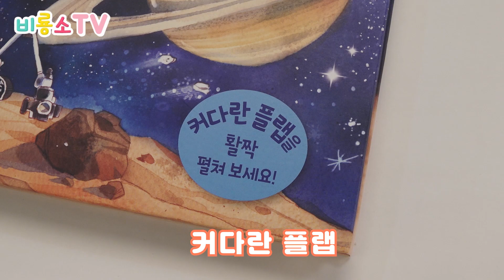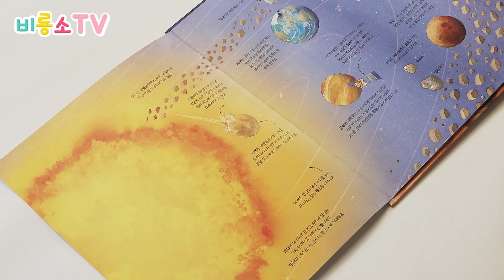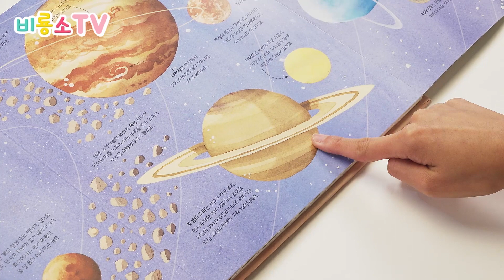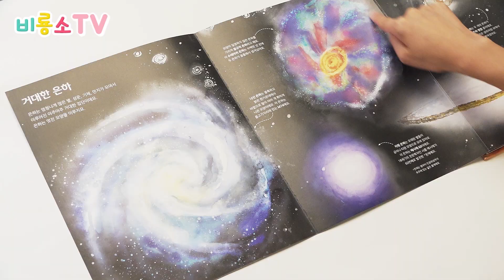우주에는 누가 살고 있을까요? 거대 플랩으로 살펴봐요! - 책읽어주는비버언니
과연 다른 행성에서 생명체가 살고 있을까?!

거대 플랩으로 거대 행성과 거대 은하와
거대 우주선까지 살펴봐요~!